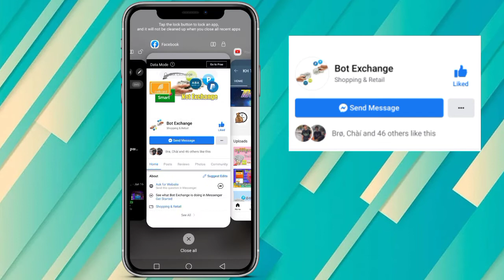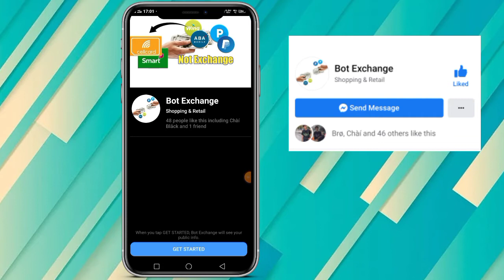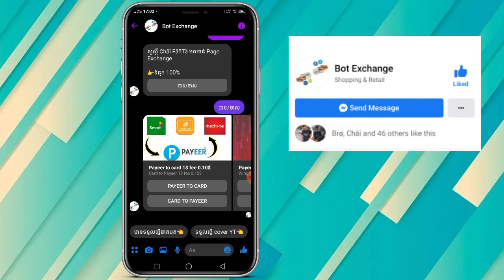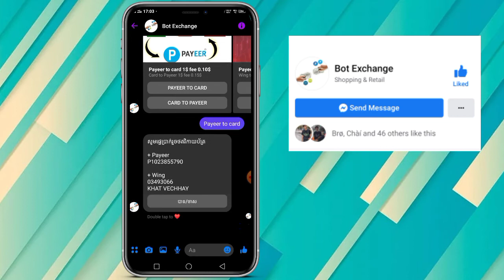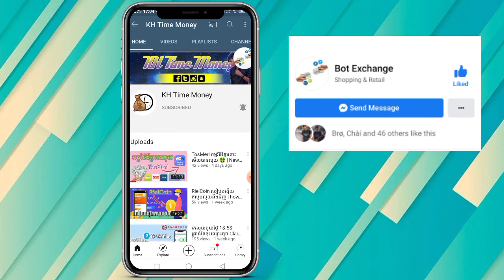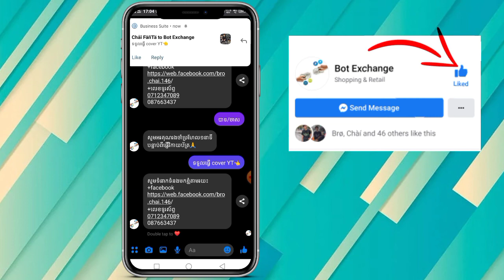របៀបយកលុយ Payeer ទិញកាតទូរស័ព្ទ 100% 🤑💸